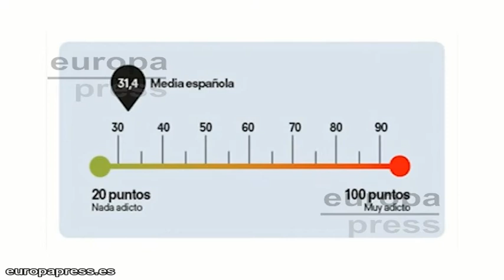Nivel de adicción de los españoles al 'smartphone'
Según un reciente estudio de la OCU el 25% de los españoles es adicto al smartphone. El teléfono móvil se ha convertido en una plataforma que articula la totalidad de nuestra vida, desde nuestras relaciones personales y laborales, hasta el entretenimiento de todo tipo.